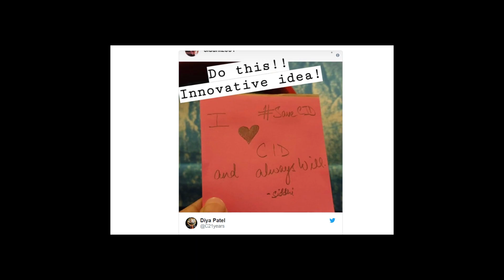आ गयी है CID देखने वालों के लिए बड़ी खुशखबरी